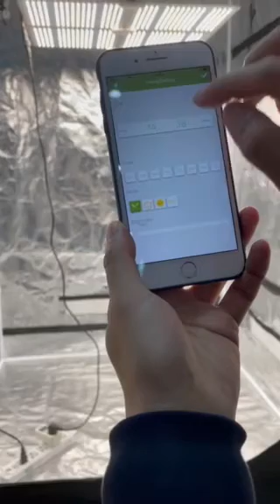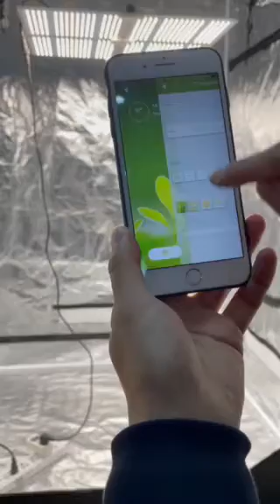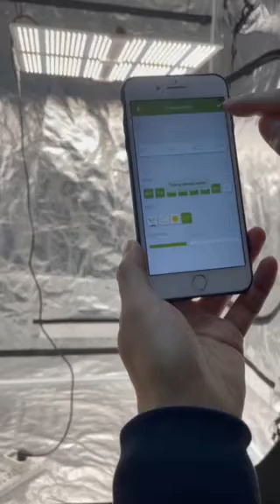How to set time and control GL4000s/450W APP grow light?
The APP GL4000s is a fantastic smart led grow lights, with APP control, you can customize spectrum for your plants stages, with UV+IR, all you can adjust. This video tell you how to control to reach perfect spectrum for your buds.